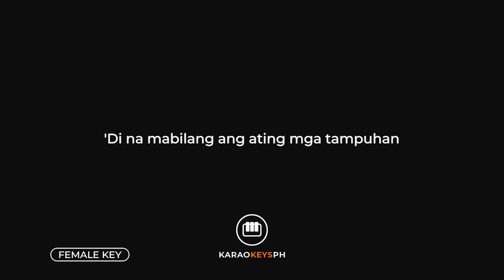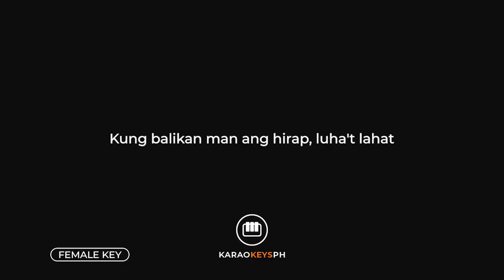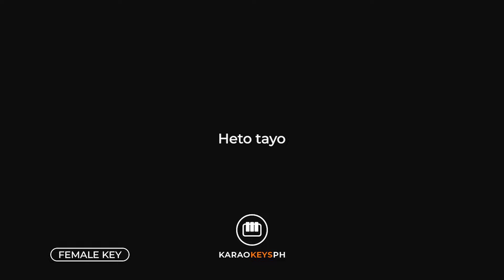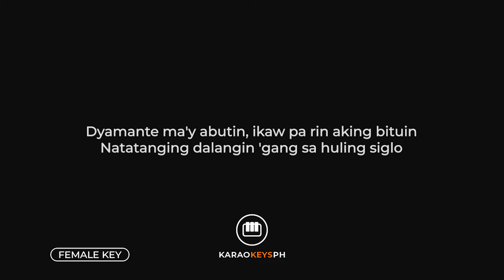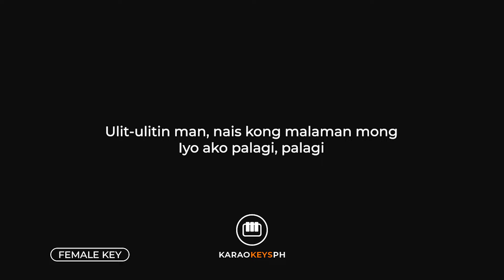Palagi - TJ Monterde (Female Key - Piano Karaoke)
Piano karaoke and backing track for TJ Monterde's hit song "Palagi". This is the female key version of the song.